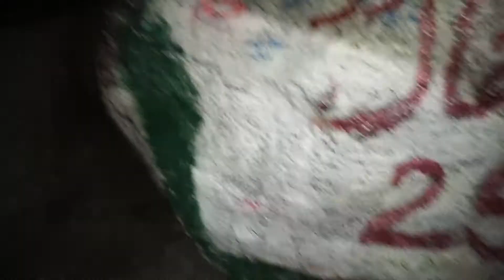UMRAH VLOG : WE WENT INSIDE HIRA CAVE | CHAPTER 2